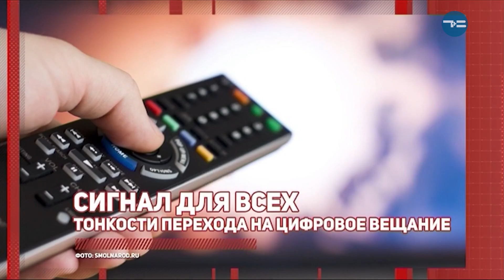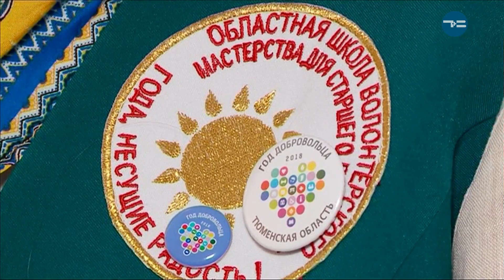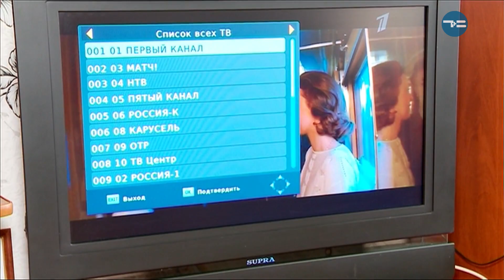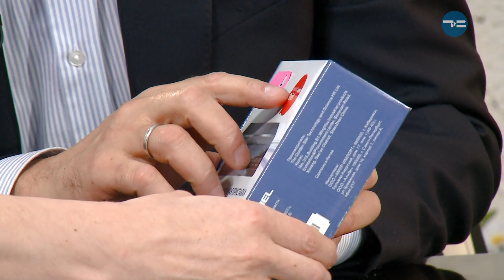ДОБРЫЙ ДЕНЬ, ТЮМЕНЬ — 11.03.2019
Тема: Переход на цифровое телевидение
Ток-шоу в прямом эфире о том, как сделать жизнь проще и понятней. Это новая программа о разумном, добром и ... личном. Программа, с которой день пройдет интересно и легко.